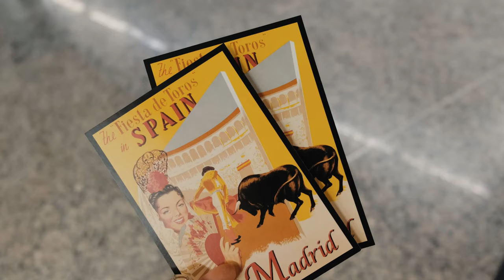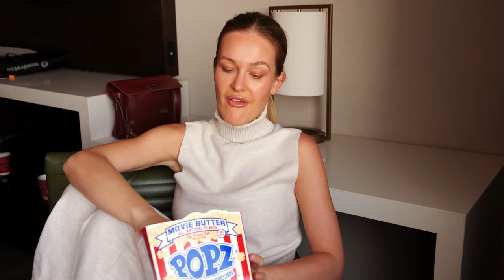HOW REALLY LOOKS MONTH IN THE LIFE OF EMIRATES FLIGHT ATTENDANT? MONTH ON RESERVE. CABIN CREW LIFE